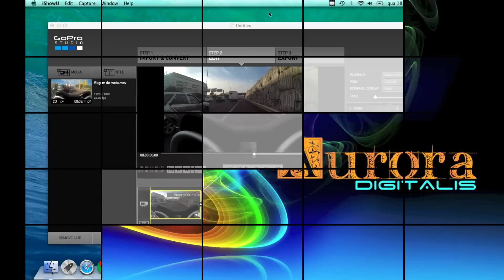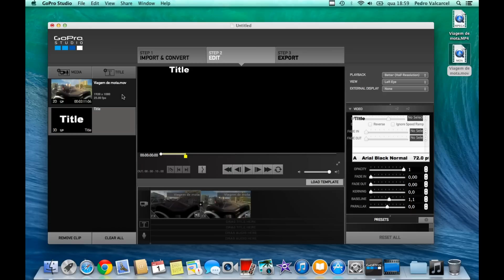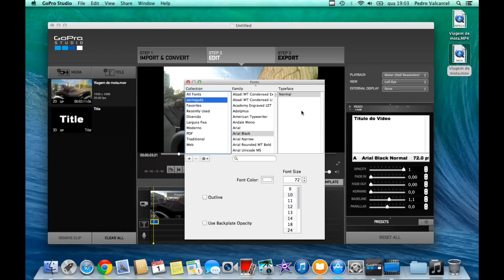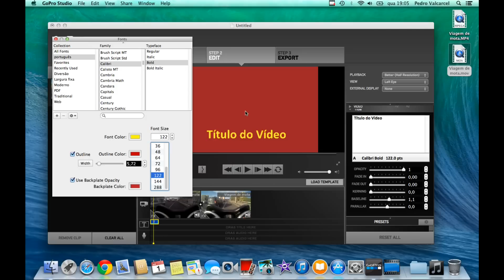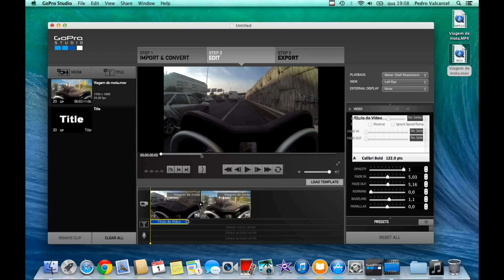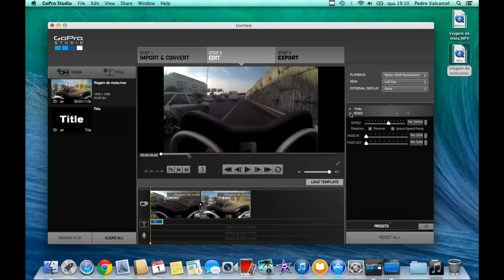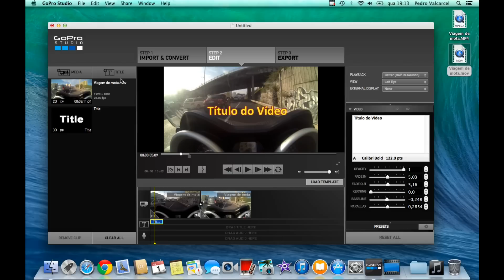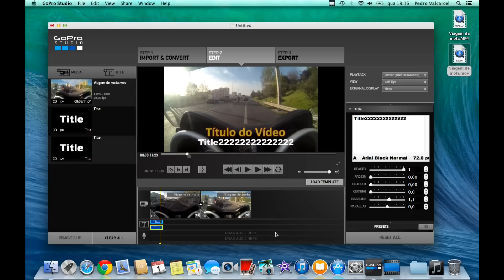GoPro Studio - Os títulos (pt.4 de 6)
Filmado com:
iShowU